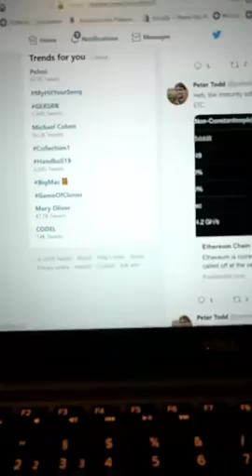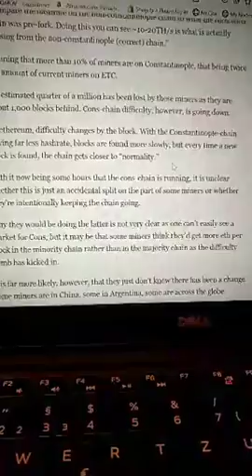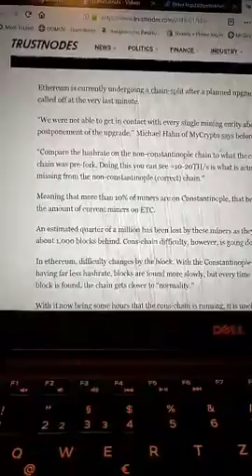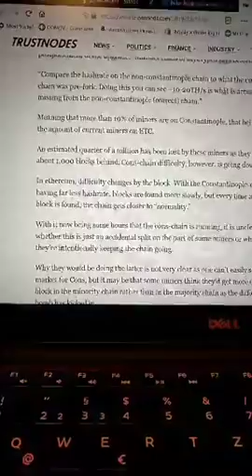#88 Mimoriadny stream! Ethereum delí svoj blockchain!